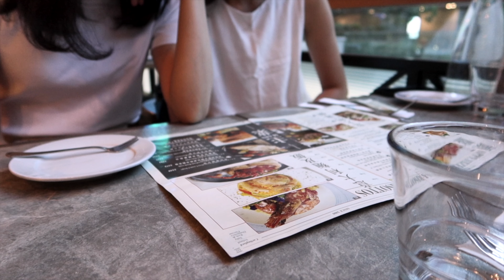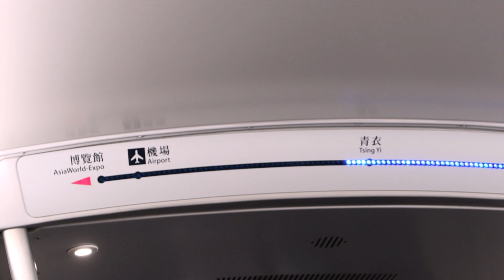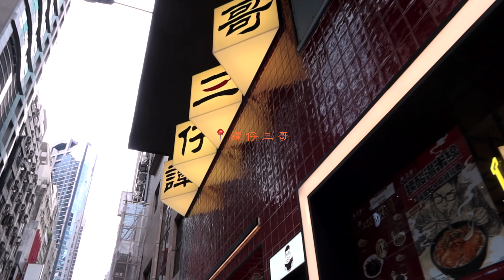Dear Diary CH2 : Before The Nightmare｜Visiting cafe, Disney staycation｜朋友要離開香港? 香港迪士尼樂園staycation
HELLO, I am back and finally presenting the SEPTEMBER vlog (it's now NOV... lol)

💽｜WPW • CAFE R&B
Black Dog(lofi lounge) • Arlo Parks
Sundown • Hannah Jadagu
INDIE MAN • Savon
Eres Tú • Sofia Macchi
Grinding It Out • Lounge Jazz Bar Deluxe

iPhone 8plus